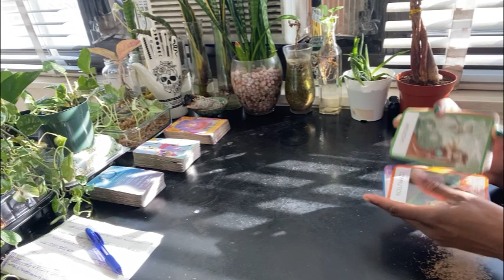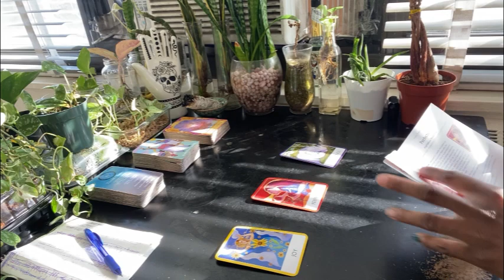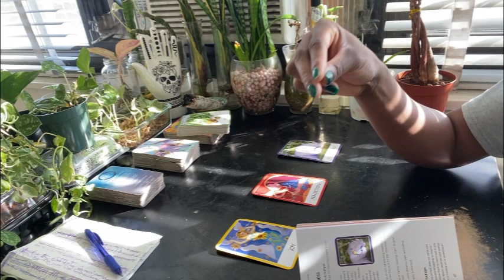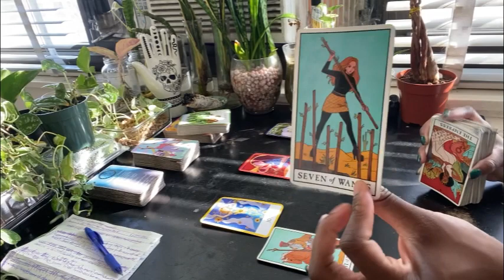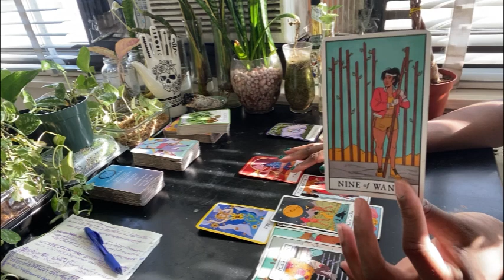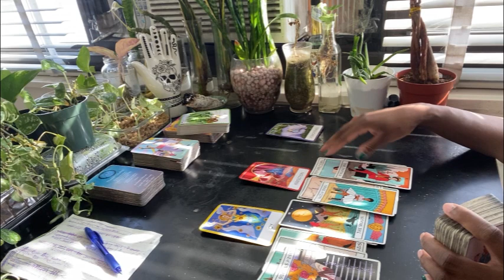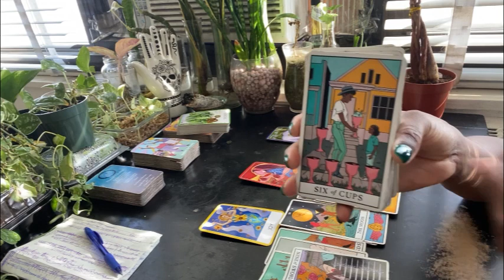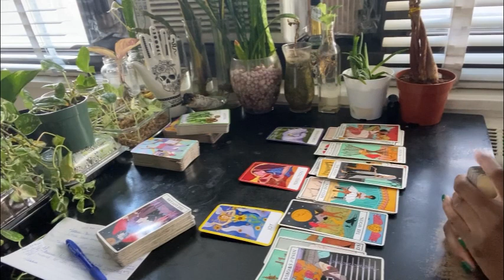Cancer ♋️ Things Would Be A Lot Easier If Someone Was Just Honest About Themselves And With People 🤷